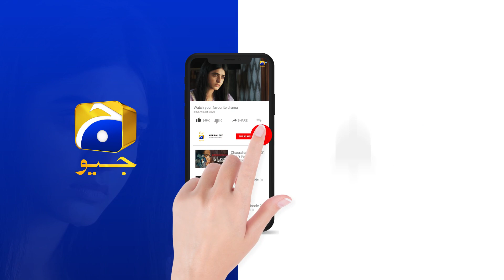ilzaam Ki Sari Potli Arsal Ke Sar